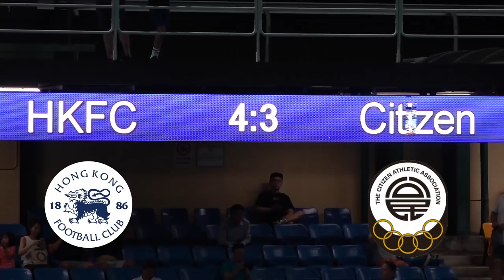港會vs公民(2019.9.7.香港甲組足球聯賽)精華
2019.9.7.港會足球塲  20:30 港會(藍) 4 : 3 公民(綠)